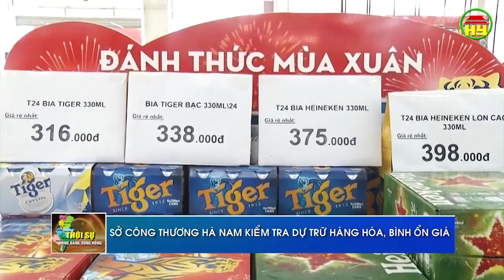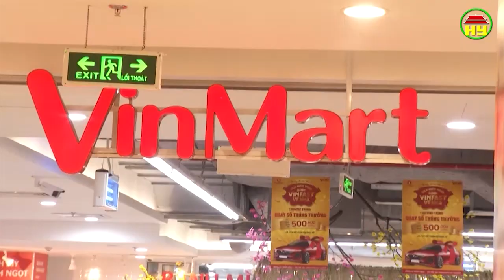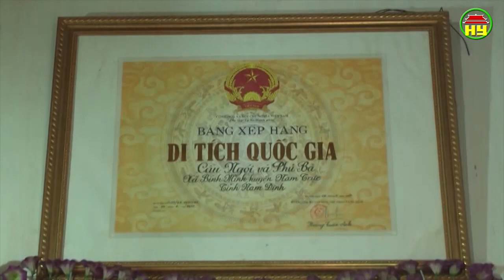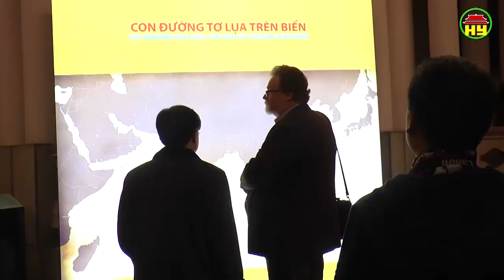Thời sự Đồng bằng sông Hồng thứ 3 ngày 22/01/2019.